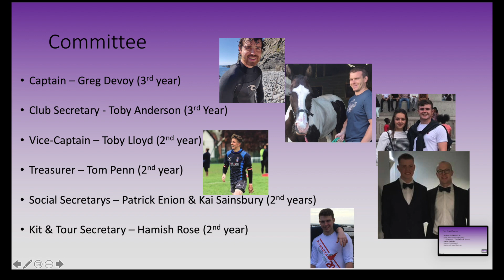Vet Mens Rugby 2020/21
Liverpool University Veterinary XV can brag a lot of success over the past few seasons. Highlights include being the highest achieving veterinary rugby team in the UK. In addition to being the top campus rugby team at the University.
 We are the largest male sports team within LUVS having 40-50 vets and non-vets involved in the club which makes for a great atmosphere and opportunities to integrate with other years.
 Matches are played every Saturday in a regional mens league. Which although is a huge physical battle every week, gives the team a chance to let off a little steam; helpful in such a demanding course. The team is of mixed ability with lads who represented their country and junior levels and  academy players to those who picked up a rugby ball for the first time whilst at vet school.
 Socials are held weekly and are infamous amongst the vet school which for those who are not so rugby inclined is a reason alone to join the club.